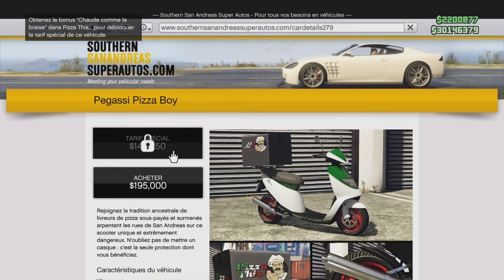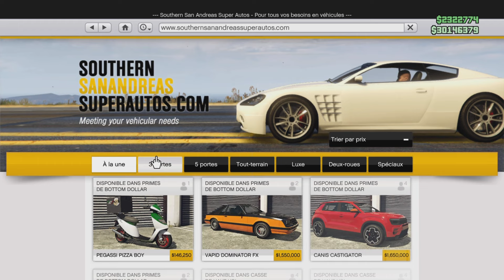[GUIDE] PIZZA THIS.. DEVENIR LIVREUR DE PIZZA SUR GTA ONLINE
[DLC] PEGASSI PIZZA BOY - Présentation, Custom & Test en AVANT PREMIÈRE pour GTA ONLINE !